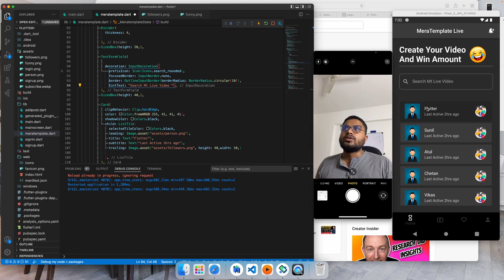Live Streaming App is Next TIKTOK App | Live Streaming App Development Cost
Live streaming app development
Build Video Streaming App in Android Studio
Building a Live Streaming App
How to Make a Video Streaming Service
live streaming app
development costs of live streaming app
app development costs
app development
application development
app developer
tik tok App
tiktok app development
future live streaming app?
future live streaming app is tiktok app?
development costs of tiktok app?